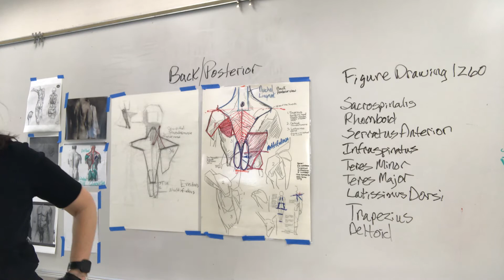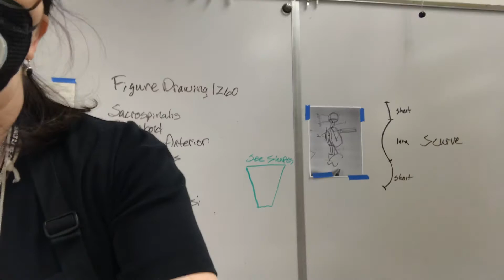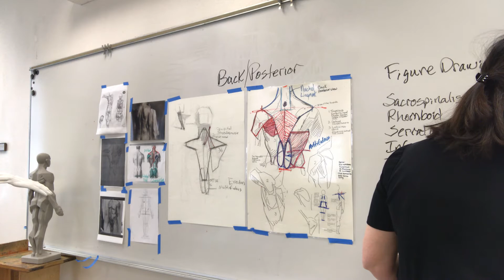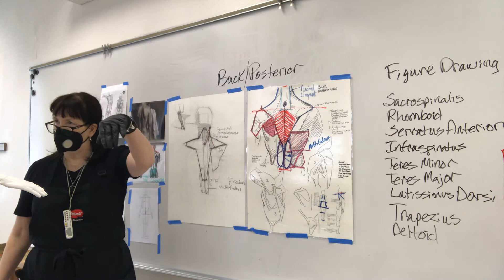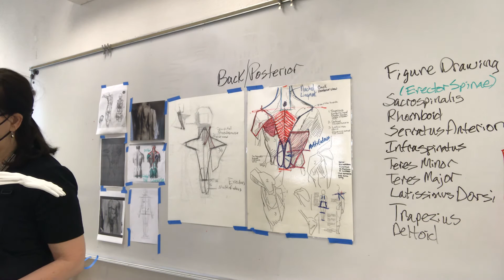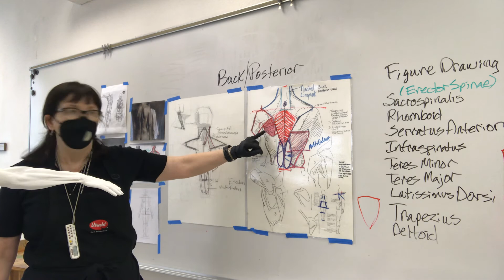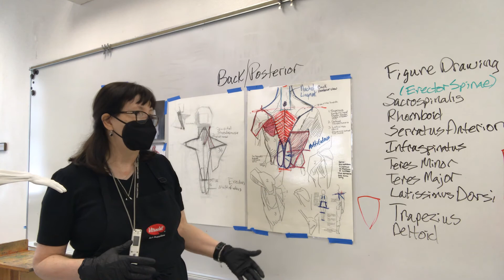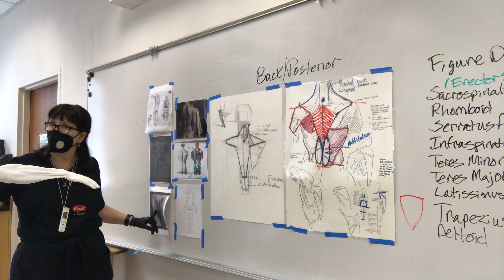September 23, 2020